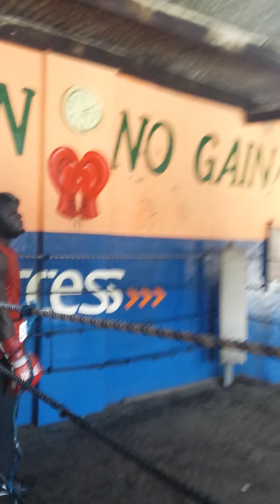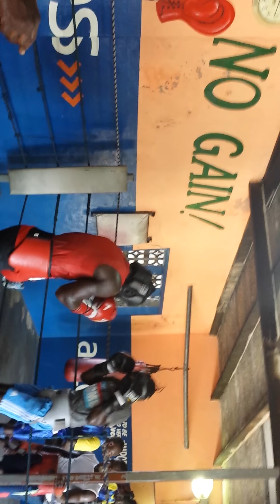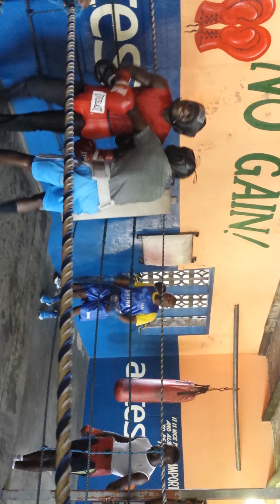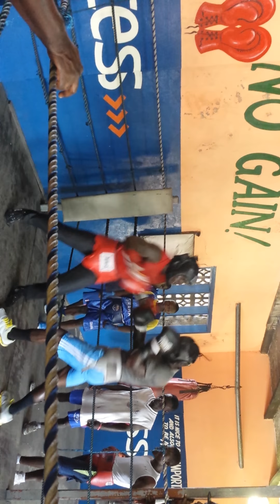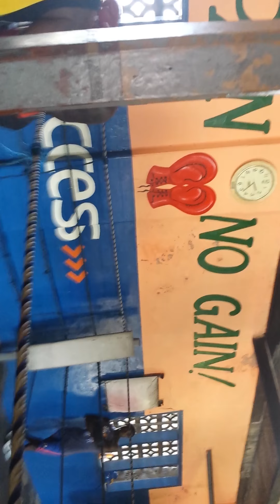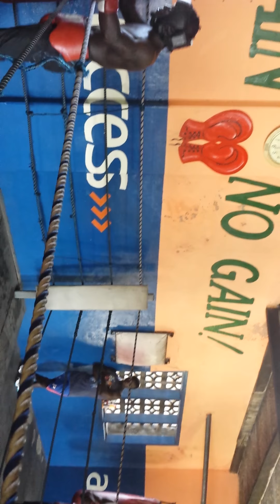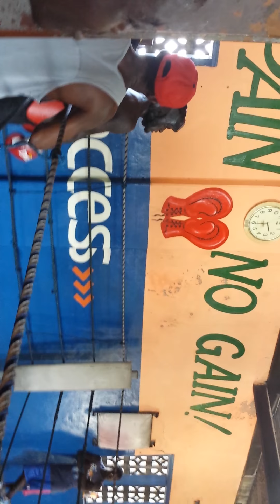Clottey " the Grand Master" Sparring preparing for the Mundine fight on 9th April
Jousha Clottey Sparring preparing for the Anthony Mundine fight on 9th April at the Attoh Quarshie Gym in James town Accra Ghana